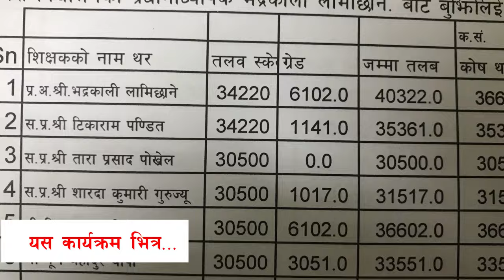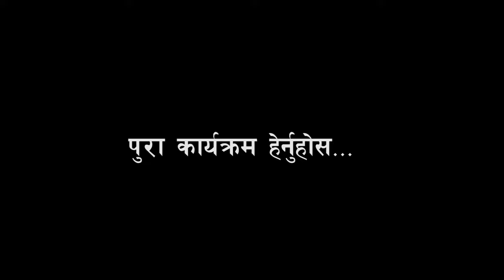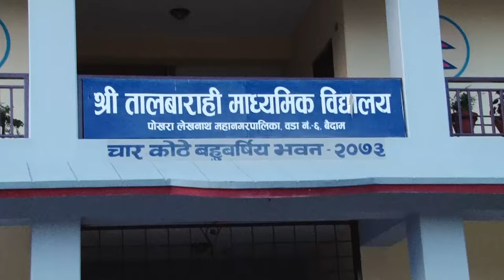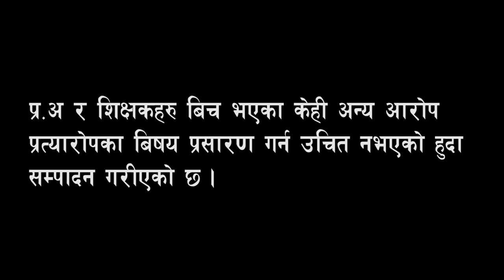सरकारी स्कुलमा 'छड्के' | शिक्षक र प्रधानाध्यापक बिच लफडा | दोहोरो तलब भत्ता किन ? Chhadke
Exclusive News

Presenter/Producer : Apil Tripathi

Coordinator : Ganesh Paudel

Camera  : Ashbin Thapa

Gandaki Chhadke Ep 70

Falanonews.com